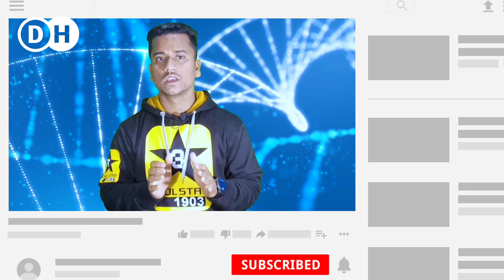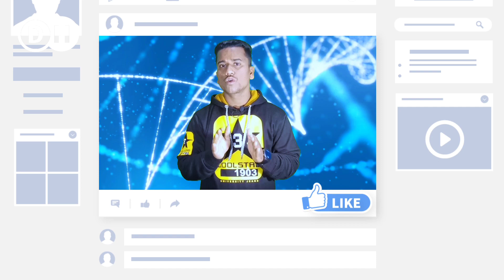Allergic Conjunctivitis Causes signs symptoms diagnosis treatment in bangla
আসসালামুআলাইকুম বন্ধুরা সবাই কেমন আছেন আশা করছি সবাই অনেক বেশি ভালো আছেন তো আজকের ভিডিওতে আমি চোখের এলার্জি কি এবং চোখে এলার্জি কেন হয় ?কাদেরদের চোখে এলার্জি হতে পারে এবং চোখের এলার্জি কিভাবে প্রতিরোধ করা যায় তা নিয়ে আলোচনা করবো তো বিস্তারিত জানতে আজকের ভিডিওটি শেষ পর্যন্ত দেখুন এবং প্রতিদিন স্বাস্থ্য পরামর্শ পেতে আমাদের ইউটিউব চ্যানেলটি সাবস্ক্রাইব করুন ।
অ্যালার্জি হচ্ছে শরীরের এক ধরনের প্রতিরোধ ব্যবস্থা। যাতে কোনো জিনিসের প্রতি শরীরের অতিসংবেদনশীলতা তৈরি হয়। ফলে ওই বস্তু বা জিনিস শরীরের সংস্পর্শে এলেই অতি দ্রুত লাল হয়ে যায়, চুলকায়, ফুলে যায়, পানি পড়ে ইত্যাদি।  চোখেরও অ্যালার্জি হয়, যা খুবই সাধারণ অসুখ, তবে ছোঁয়াচে নয়।
✅এলার্জি হওয়ার কারণ:
যেসব পদার্থের কারণে অ্যালার্জি হয় তাকে বলা হয় অ্যালার্জেন। এর মধ্যে আছে কিছু খাবার যেমন—ইলিশ মাছ, চিংড়ি মাছ, গরুর মাংস, ডিম, পালংশাক, পুঁইশাক ইত্যাদি। আবার প্রসাধন সামগ্রীতেও অ্যালার্জি হতে পারে। অনেকের ওষুধ ও বাতাসে ঘুরে বেড়ানো রেণু, ধুলাবালি, পোকামাকড়ের কামড়েও  অ্যালার্জি হতে পারে।
✅চোখের এলার্জির ধরন:
সাধারণত ঋতুজনিত কনজাংটিভাইটিস, পেরিনিয়াল কনজাংটিভাইটিস, ভার্নাল কেরাটো কনজাংটিভাইটিস,কন্ট্যাক্ট অ্যালার্জিক কনজাংটিভাইটিসের ফলে চোখের অ্যালার্জি হতে পারে।